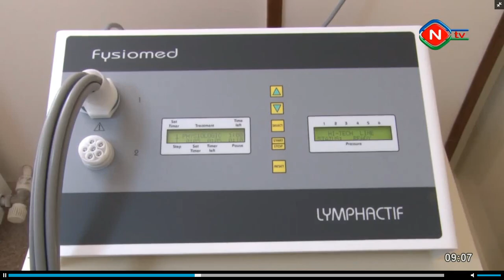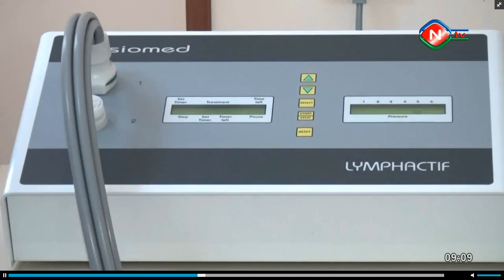Günaydın - (Naxçıvan Televiziyası)